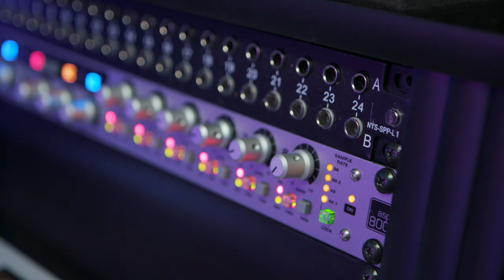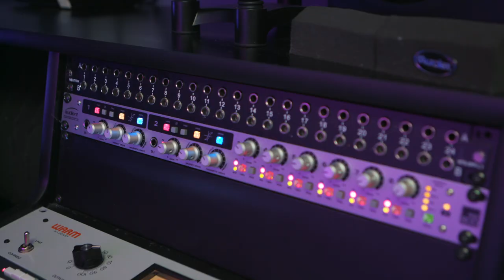Matt Kent - Vacancy (Official Music Video)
Watch the official video for "Vacancy"" By Matt Kent.

Director: Tom Flynn
Video Producer: Tom Flynn

Produced, Recorded and Mixed at Caelum Music Production By: Dante Lattanzi